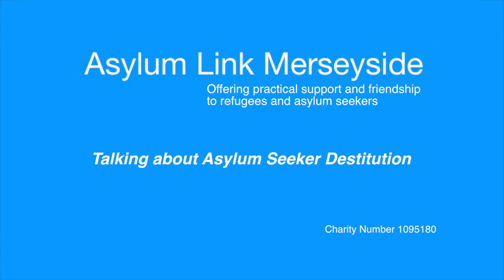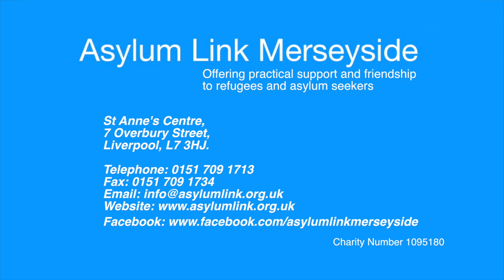Asylum Destitution 2020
Ewan Roberts is the centre manager at Asylum Link, a drop-in centre for Asylum Seekers and Refugees in Liverpool. This interview was undertaken as part of the Portrait of Asylum project with Howard Jackson